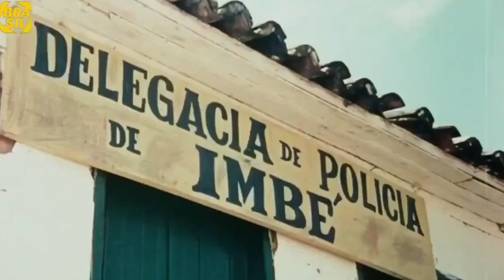LAMPIÃO E SEUS CABRAS FAZEM FESTA EM QUEIMADAS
Junto ao cinema morava Félix Rato ( pedreiro, mestre-de-obras) em casa que ainda hoje existe do mesmo jeito que era naquela época. Para lá Lampião se dirigiu com seu grupo. E em poucas horas, arrumaram uma festa que se prolongou até cerca de 3 horas da madrugada.
Labareda, ao rememorar o fato, diz que de noite foram dançar na Intendência, com luz de motor, o que é um equívoco. A festa foi mesmo na casa de Félix Rato, o mestre "grau" que tantas coisas construiu em Queimadas.
A propósito, informa Labareda: " Lampião preveniu os cabras que num quiria farta de respeito com as famía. Us pessoá quiria mulé foi percurá as muié sortera nas ponta de rua. Elas inté chamava a gente pra ganhá seu dinheiro..."
A informação é absolutamente correta. Apesar de terem comparecido obrigadas (é claro), as " moça novinha, as mulé casada e as sortera, tudo junto, e os furdunço das dança pela noite toda," como relembrou Labareda, o baile transcorreu sem nenhum atentado a moral.